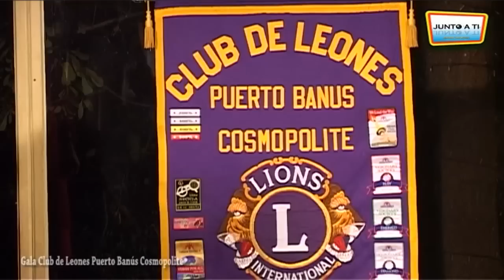GALA CLUB DE LEONES COSMOPOLITE PUERTO BANÚS - PARTE1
El Club de Leones Marbella-Puerto Banús Cosmopolite, celebra su gala anual de navidad en el restaurante La Meridiana del Alabardero, para recaudar fondos a fin de ayudar a Cáritas de Marbella y San Pedro de Alcántara. Una cena llena de amigos y personas solidarias que acudieron para apoyar la causa. El cantante internacional King África fue el encargado de animar la fiesta al finalizar la noche.